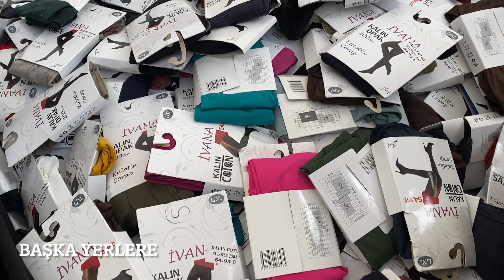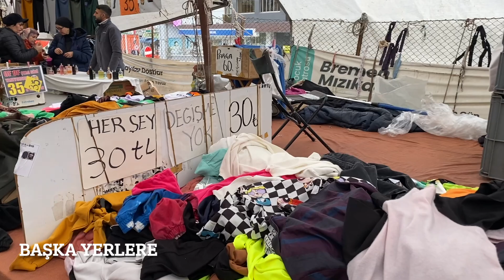İSTANBULUN EN UYGUN PAZARINDA FİYATLAR NE DURUMDA